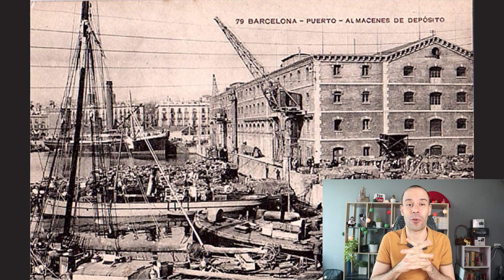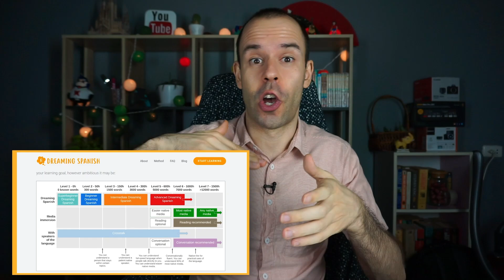Barcelona 100 years ago was so different - Intermediate Spanish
Pablo looks at old photos of Barcelona, and they are so interesting!